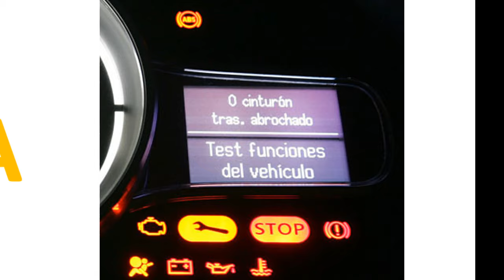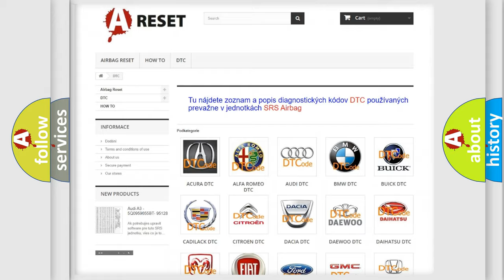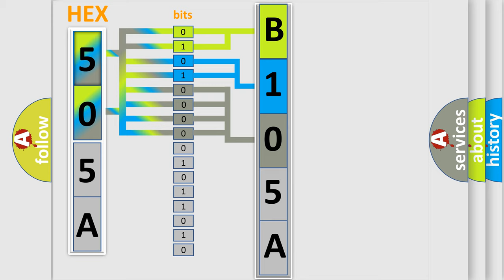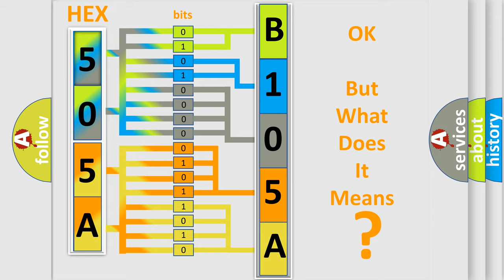DTC Fiat B105A-64 Short Explanation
Contents:
0:21 Basic DTC analysis according to OBD2 protocol standard.
1:48 Insight into programming
2:58 A diagnostically understandable description of the Diagnostic Trouble Code
3:05 Basic error definition

Make:
FIAT
Code:
B105A-64
Definition:
Doors Lock All-Signal Plausibility Failure
Description:
When the Door Lock Relay is stuck high or low, this code will set.